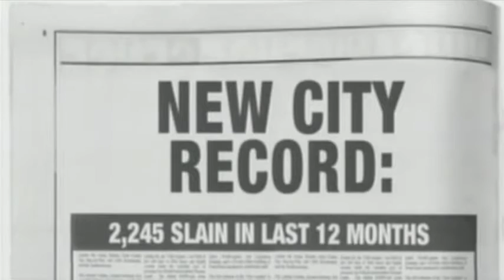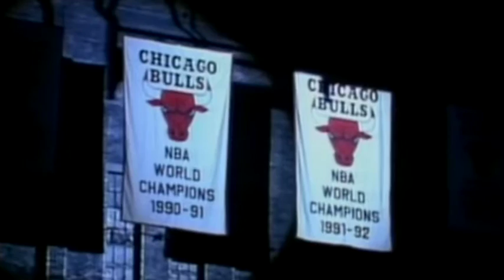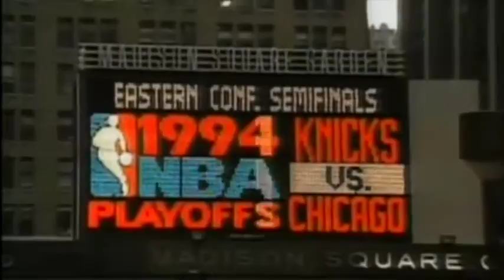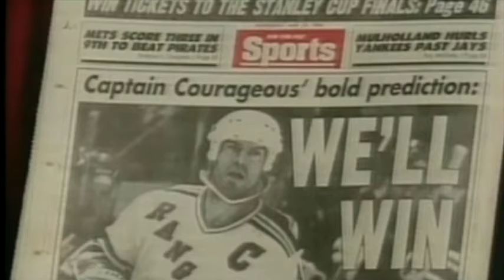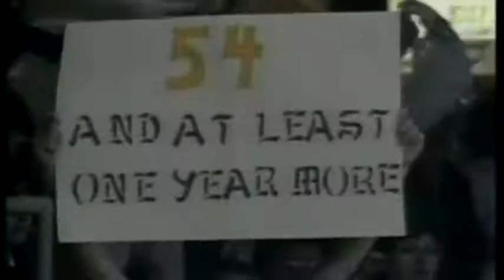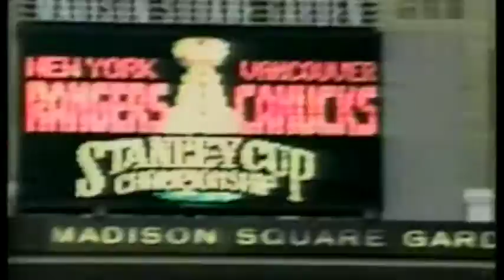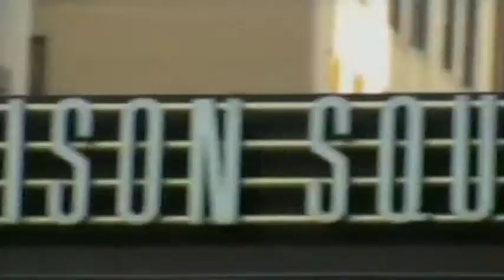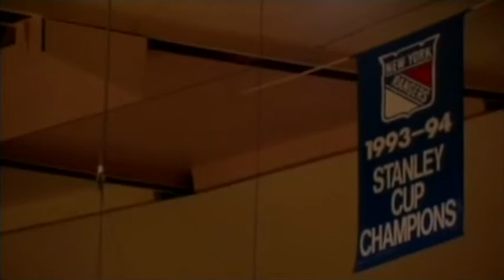The Spring of '94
MSG Network looks back at the championship runs of both the New York Rangers and the New York Knicks during the Spring of 1994.